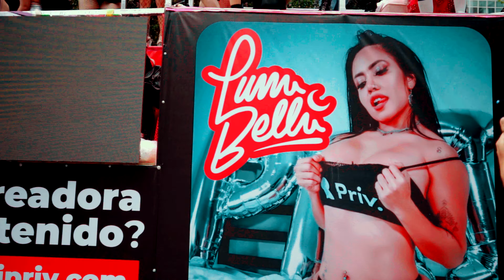PRIDE 2024 CDMX - PRIV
Si eres creador o creadora de contenido y quieres unirte a mi plataforma mandame un DM a mi instagram

Mi primer carrito alegorico, fue magico, que felicidad poderlo compartir con mis estrellas, gracias.

SNAP CHAT: Mujerlunabella